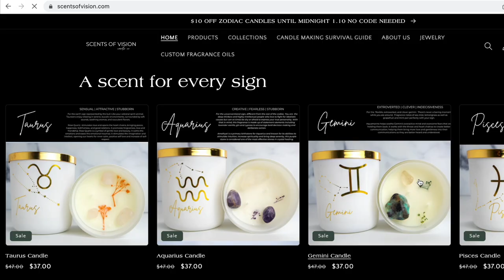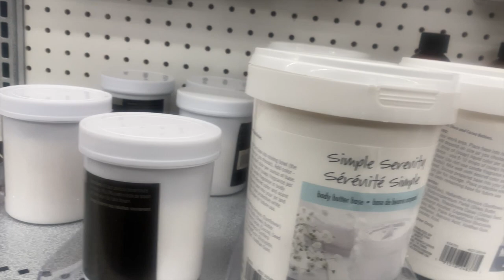THE PERFECT VALENTINE'S DAY GIFT IDEA USING ONLY DOLLAR TREE SUPPLIES | VLOG